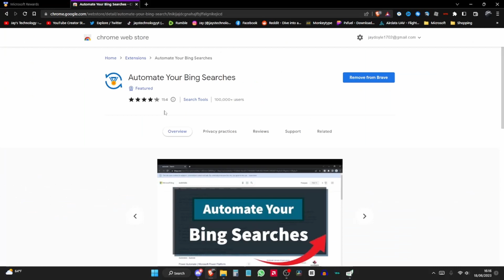Earn more microsoft rewards points with this extension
In this video I'm going to be showing you how to use Automate your bing searches which you'll need to download from the chrome web store. You can use this to redeem any gift card you want such as amazon gift cards, microsoft gift cards, sweepstakes cards & more

💎PC SPECS💎
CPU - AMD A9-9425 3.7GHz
GPU - AMD Radeon R5
RAM - Crucial ddr4 8GB 2133MHz
Storage - Samsung SATA SSD 240GB

-HOLYSTONE HS510 Drone
-Nikon Coolpix P900 DSLR
-CrossTour CT 8500